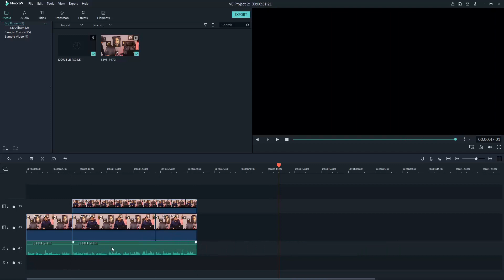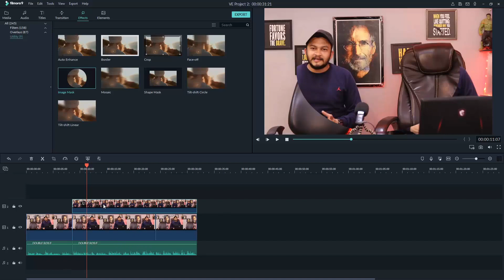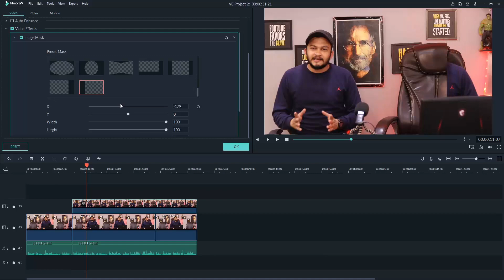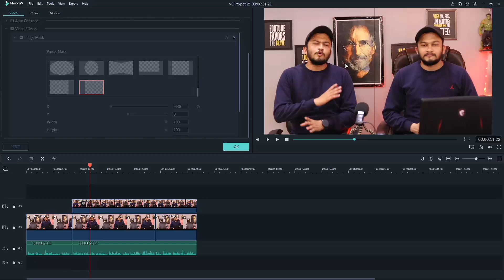How to create Double role video without green screen || filmora video editing tutorial || 2023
How to create Double role video without green screen || filmora video editing tutorial